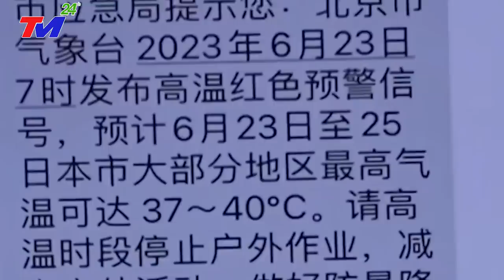🔴KHẨN CẤP 16/8: BÃO SỐ 2 - SIÊU BÃO MẠNH NHẤT THẾ GIỚI Đổ Bộ TQ. SÓNG THẦN CAO 70M - GIÓ GIẬT CẤP 17